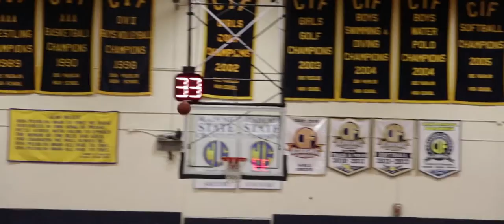DPNews - Dos Pueblos Varsity Basketball Highlights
Highlights from last night's DP vs SB Varsity basketball game.
DP won 58 - 42